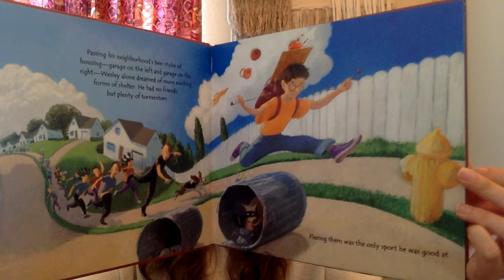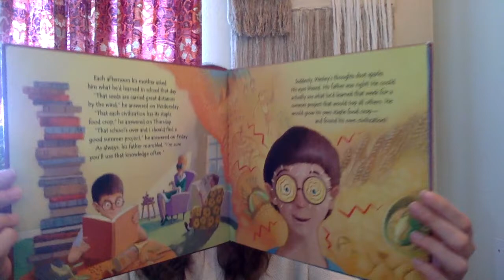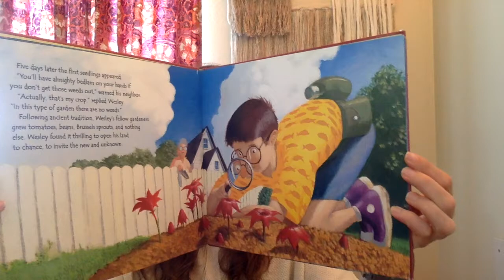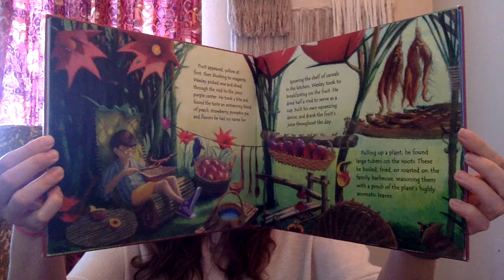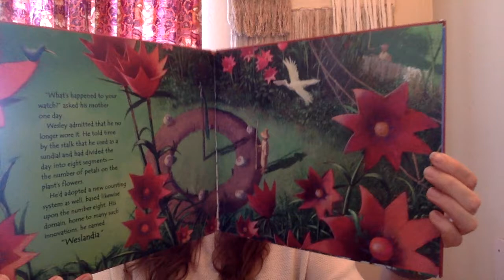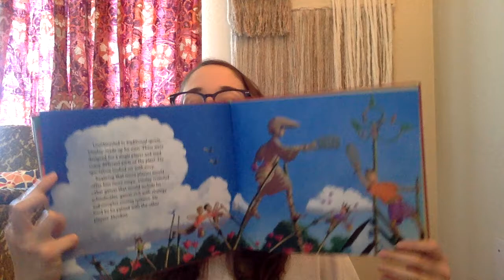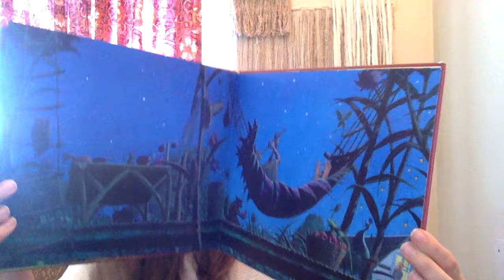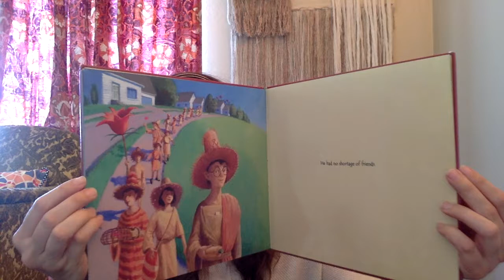[Read Aloud] Weslandia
"Weslandia" Written by Paul Fleischman, Illustrated by Kevin Hawkes

A story of a boy who doesn't quite fit in...so he creates his own civilization!